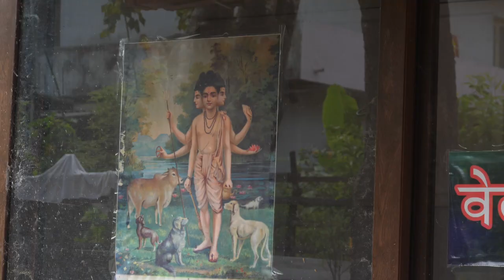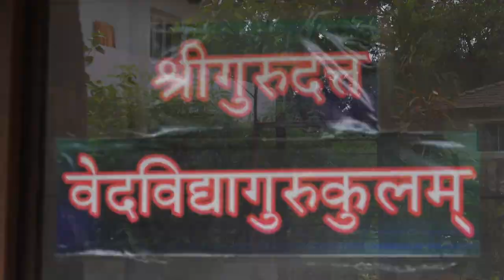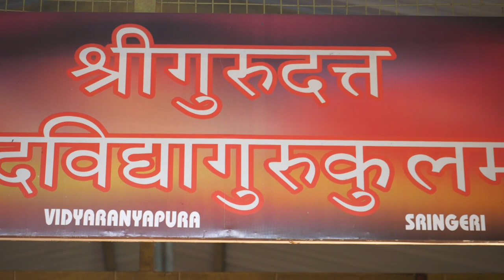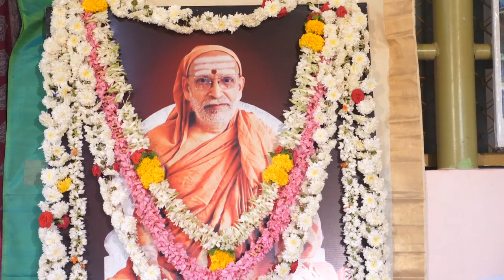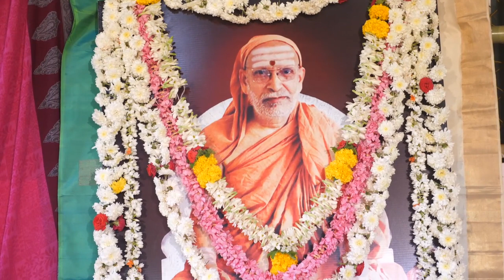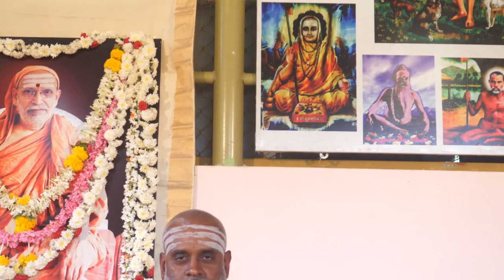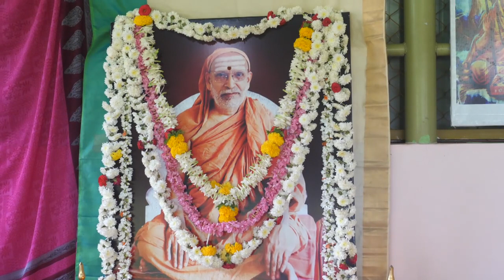104th Jayanthi Satsangh of Jagadguru Sri Abhinava Vidyatheertha Mahaswamigal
This Special program features Pooja, Veda Parayanam by eminent scholars and a talk by Brahmasri Ramamurthy Srowthigal on the greatness of the Jagadguru.
- Sri Vidyatheertha Foundation, Chennai.